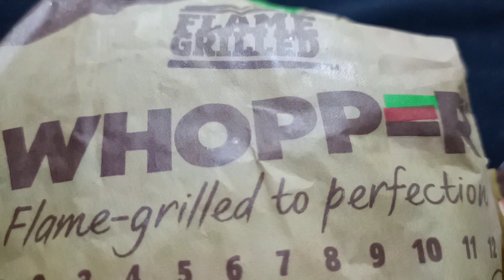ASMR | BURGER KING WHOPPER & WAFFLE FRIES | @JaySMR *soft talking*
Yay!! Yay!! Everybody put your hands up in the air!! WOOT.. WOOT!
I am back with another collab video!!! I am too excited y'all.. I'm excited & feeling so honoured why? because I get to collab with one awesome channel!!He is one interesting person as well!
Check him  out guys!

Please watch for at least 3 mins ..to avoid being considered as SPAM by the youtube team. 🙄 thank u 😊